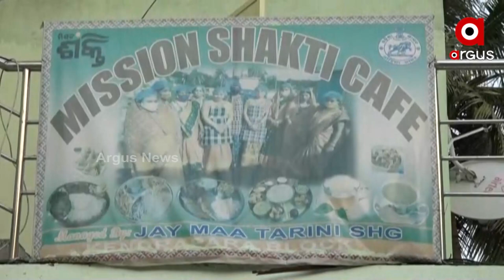ମହିଳାଙ୍କୁ ସଶକ୍ତ କରିବାକୁ ସେଲ୍ଫ ହେଲ୍ପ ମୁଭମେଣ୍ଟ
ମହିଳାଙ୍କୁ ଆର୍ଥିକ ସ୍ବାବଲମ୍ବୀ କରିବାକୁ ମିଶନ ଶକ୍ତି । ଯାହା ଅଧିନରେ କାମ କରୁଛି ରାଜ୍ୟର ହଜାର ହଜାର ଏସଏଚଜି ଗ୍ରୁପ । ହେଲେ ମହିଳାଙ୍କୁ ସ୍ବାବଲମ୍ବୀ କରିବା ବଦଳରେ କରୁଛନ୍ତି ମହାଜନୀ ।  ଏଭଳି ସଙ୍ଗୀନ ଅଭିଯୋଗ ଆସିଛି କେନ୍ଦ୍ରାପଡାର ଆଳିରୁ ।